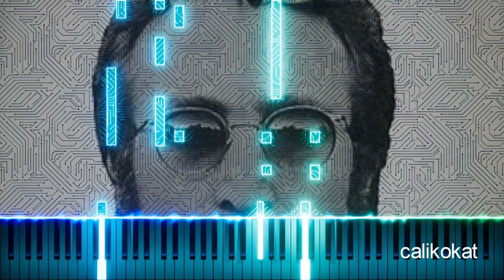Mind Games - John Lennon - Piano